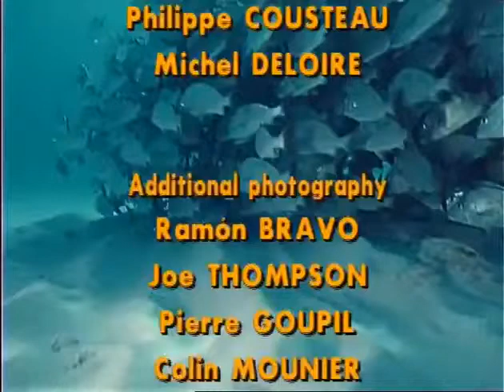The Undersea World of Jacques Cousteau - E32 - The Sleeping Sharks of Yucatán - Documentary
Cousteau investigates reports of sharks seen resting in underwater caves